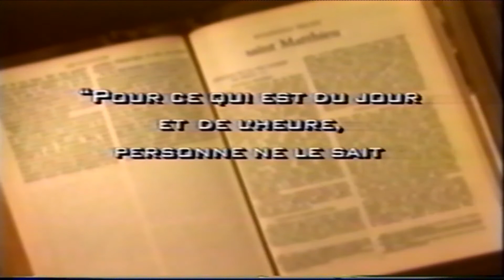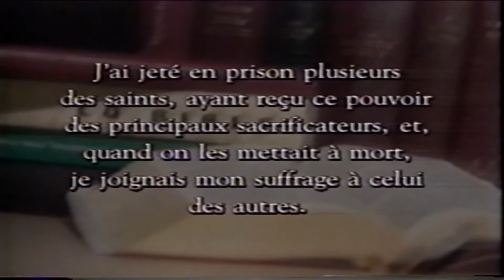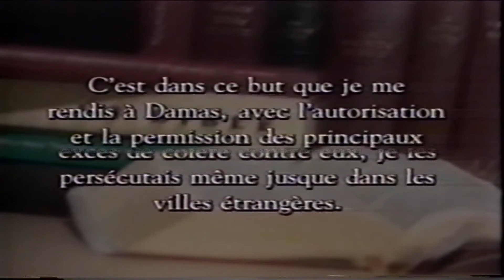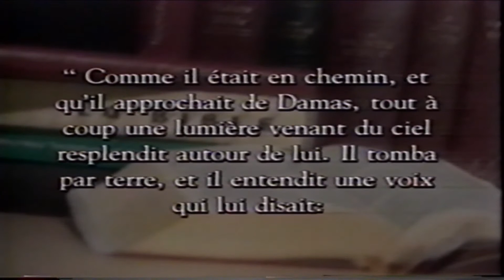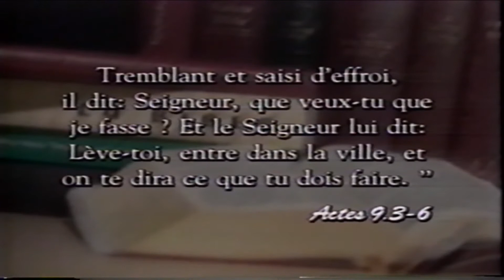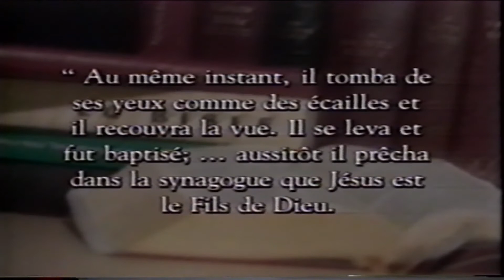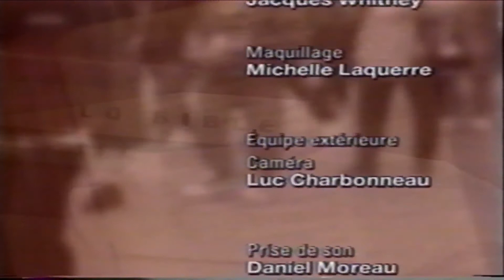L'Heure de la Bonne Nouvelle-2001-08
Saison 2001
Émission No.08
Thème: Ils ont rencontré le Christ
La Bible répond: Peut-on connaître la date de la fin du monde ?
Message: Une rencontre fracassante
Message: Aimeriez-vous rencontrer le Christ ? (08)
Avec Gaston Jolin, Jean-Pierre Cloutier et François Fréchette
Artistes: Gilles Despins & Jacques Whitney
Chanson: Tu peux repartir à zéro